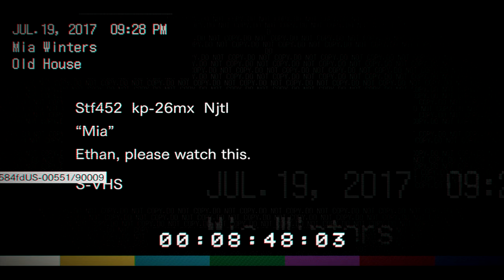Прохождение Resident Evil 7 - Часть 3 "Первая голова Цербера"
Итан Уинтерс получает сообщение от своей супруги, Мии, которая пропала без вести три года назад. Поиски приводят его в заброшенный дом, где-то в городке Далви, Луизиана